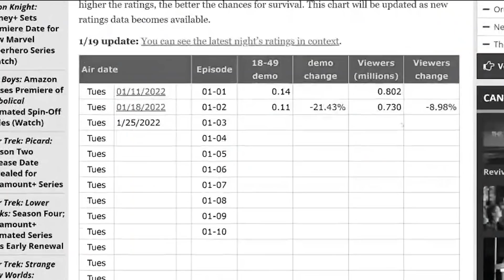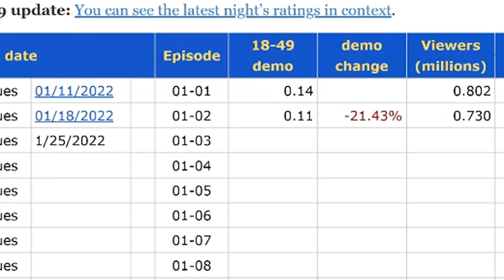Naomi Season 1 Episode 2 Review: There is ZERO Mystery to this Story!!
HeelvsBabyface
HUDDERSFIELD
WEST YORKSHIRE
HD1 9BX